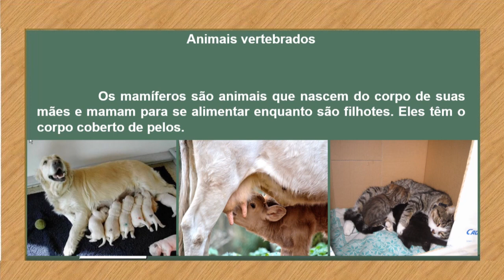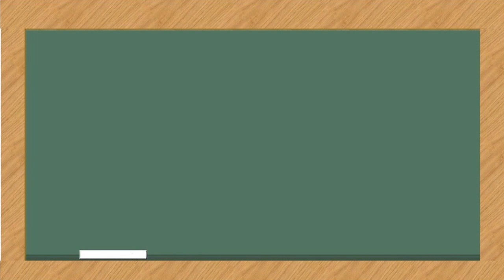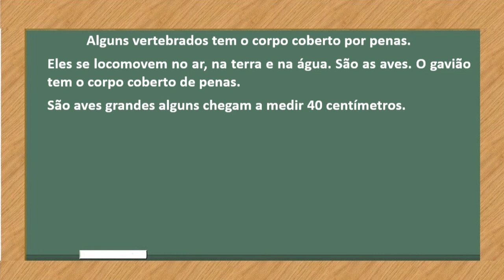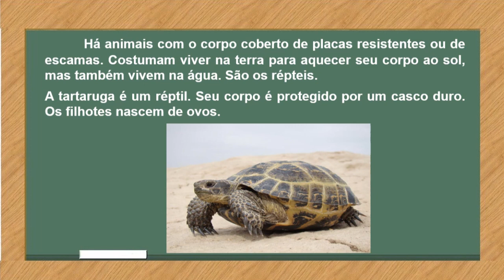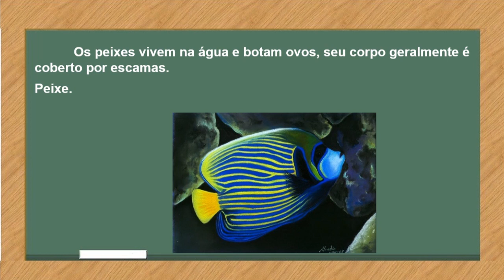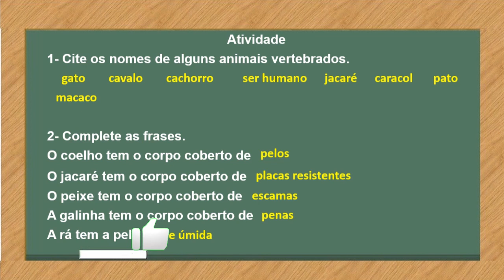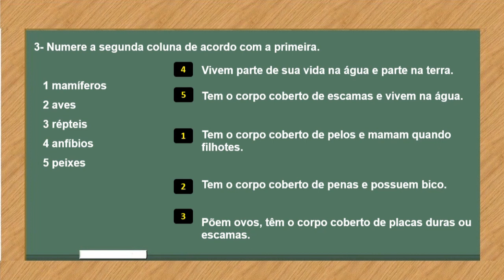🌟TIPOS DE ANIMAIS VERTEBRADOS (COM ATIVIDADE EXPLICATIVA) [Prof.ª Nádja Sicleide]🌟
✅ Nesta Videoaula eu falo sobre  TIPOS DE ANIMAIS VERTEBRADOS.
Os animais vertebrados podem ser classificados em:  mamíferos, aves, répteis, anfíbios e peixes. Os mamíferos são animais que nascem do corpo de suas mães e mamam para se alimentar enquanto são filhotes. Eles têm o corpo coberto de pelos.
Alguns vertebrados tem o corpo coberto por penas.
Eles se locomovem no ar, na terra e na água. São as aves. O gavião tem o corpo coberto de penas.
São aves grandes alguns chegam a medir 40 centímetros.
Há animais com o corpo coberto de placas resistentes ou de escamas. Costumam viver na terra para aquecer seu corpo ao sol, mas também vivem na água. São os répteis.
A tartaruga é um réptil. Seu corpo é protegido por um casco duro. Os filhotes nascem de ovos.
Os anfíbios são animais que vivem na terra quando adultos, mas  precisam de água para manter a pele sempre úmida. Os filhotes nascem na água. Os filhotes dos anfíbios sofrem transformações desde que nascem até se tornarem adultos.
Os peixes vivem na água e botam ovos, seu corpo geralmente é coberto por escamas.

📌ATIVIDADE PARA PRATICAR, ESCOLHA A SUA PREFERÊNCIA:
✅ ACESSE O LINK DA ATIVIDADE DESTA AULA: A ATIVIADADE JÁ ESTÁ NA PRÓPRIA AULA.